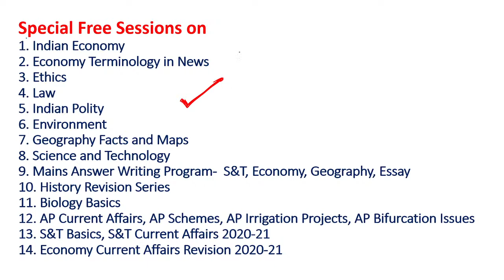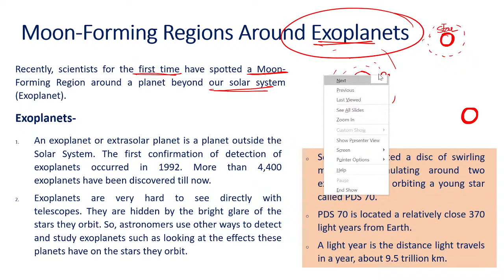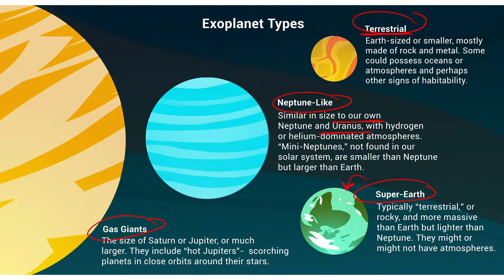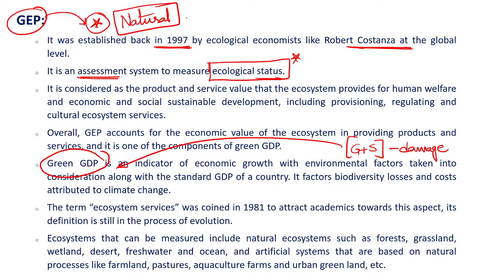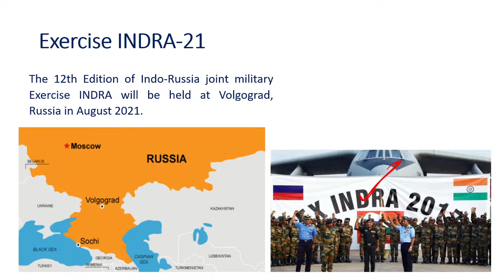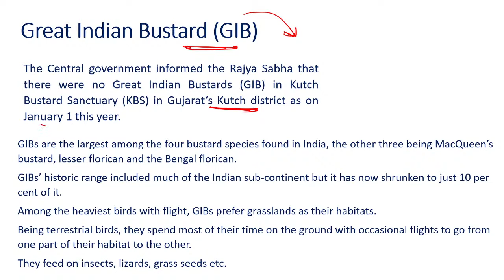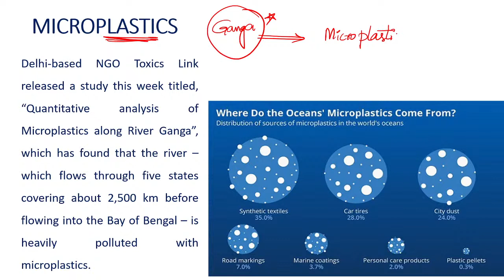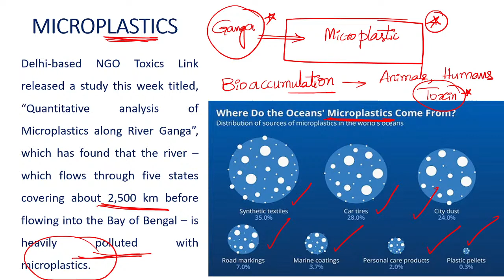Operation Nethra: Weekly Curent Affairs on Science & Technology | APPSC & TSPSC | D. Malleswari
In this class, Malleswari Reddy Ma'am will discuss Weekly Science & Technology Current Affairs Revision. This class will be useful for candidates preparing for APPSC & TSPSC Exams. This class will be conducted in Telugu and the note will be provided in Telugu/English.

Completed B. tech and is currently pursuing MA Economy | 4 years of teaching experience | Teaches Science & Technology, Geography.

Use Code ""dmrlive"" & Unlock FREE Special Classes on our

Unacademy Subscription Benefits:
1. Learn from your favorite teacher
2. Dedicated DOUBT sessions
3. One Subscription, Unlimited Access
4. Real-time interaction with Teachers
5. You can ask doubts in the live class
6. Download the videos & watch offline